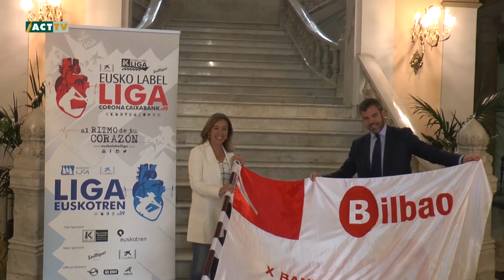Presentación de la X Bandera de Bilbao